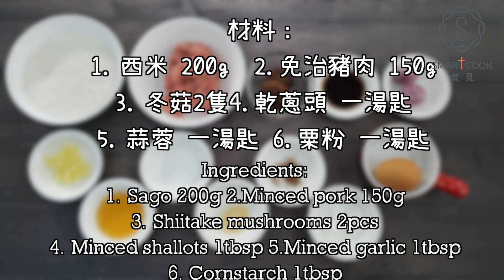🐷西米豬肉丸 Thai Sago Ball with Pork Fillings🐷 - SmartCook 煮見 x HK Saladmaster 煮好餸